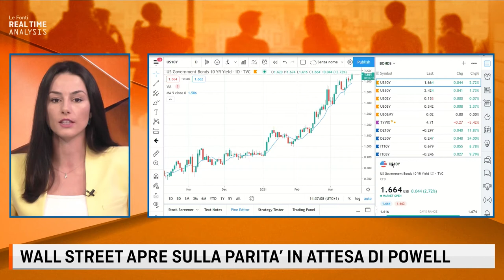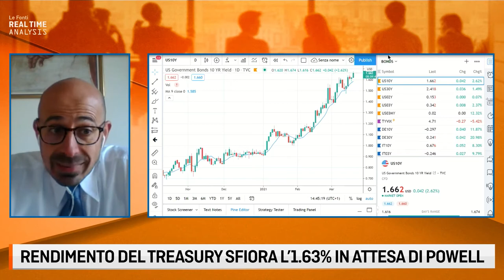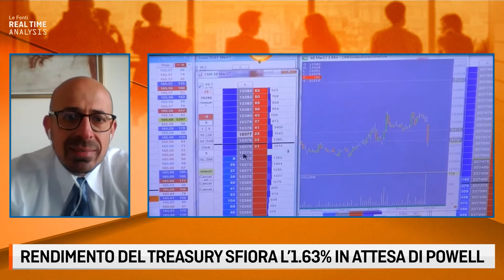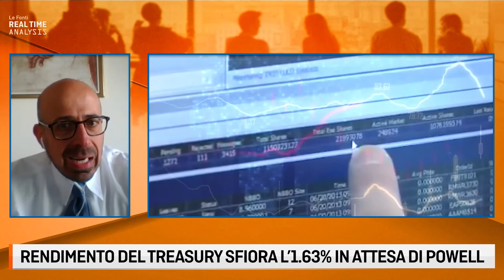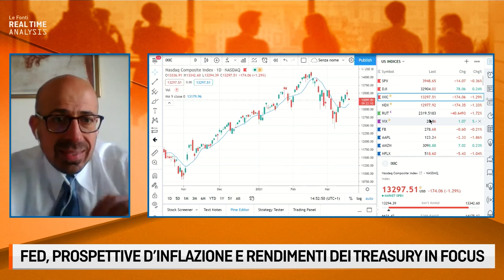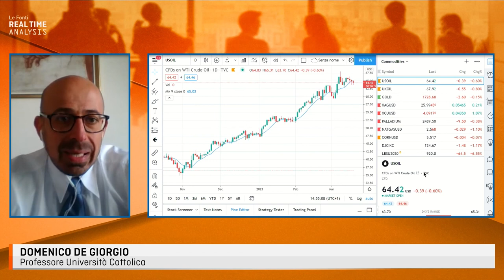LE FONTI REALTIME ANALYSIS - FED, PROSPETTIVE D'INFLAZIONE E RENDIMENTI DEI TREASURY IN FOCUS